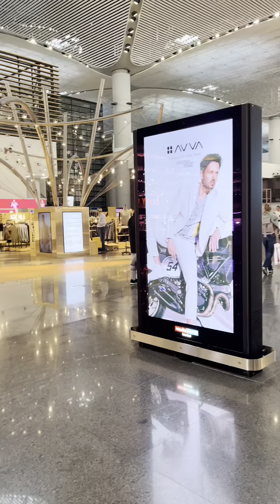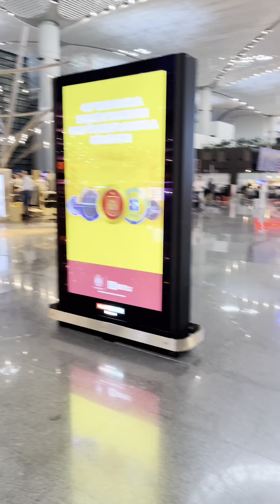Traveling usa 🇺🇸 to Bangladesh 🇧🇩